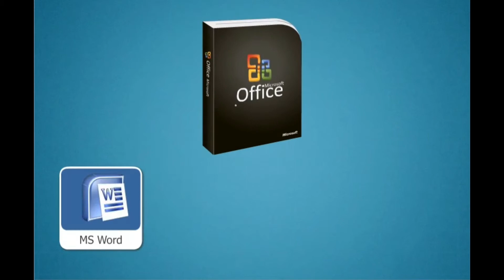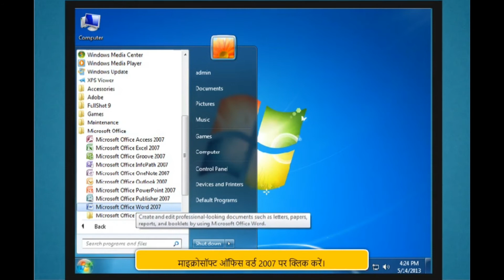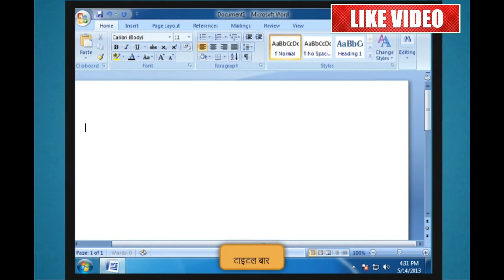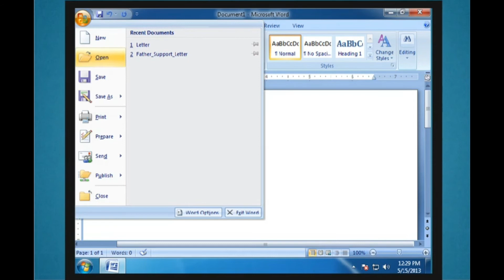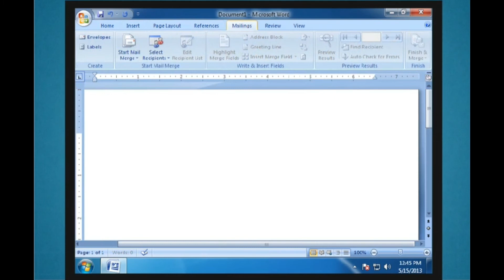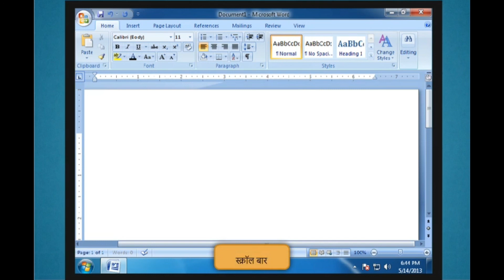Microsoft Office Word | M S Office Word document | Create a Word file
Microsoft Word is a word processor developed by Microsoft. It was first released on October 25, 1983,[6] under the name Multi-Tool Word for Xenix systems.[7][8][9] Subsequent versions were later written for several other platforms including IBM PCs running DOS (1983), Apple Macintosh running the Classic Mac OS (1985), AT&T UNIX PC (1985), Atari ST (1988), OS/2 (1989), Microsoft Windows (1989), SCO Unix (1990), and macOS (2001)